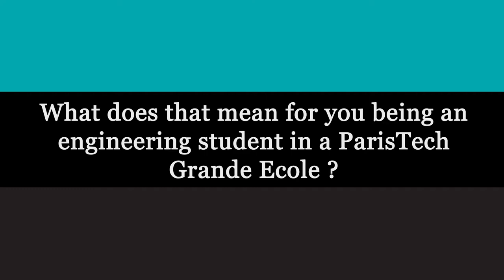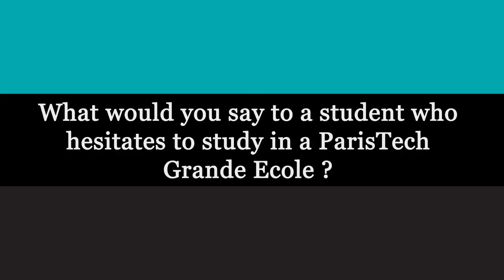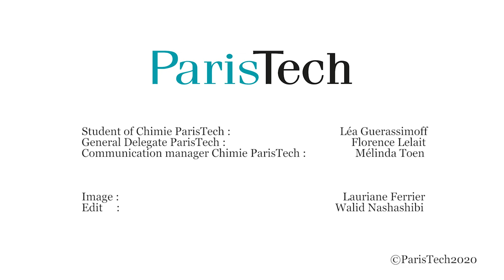Léa came to Chimie ParisTech to study chemistry and biology (2019)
Léa entered Chimie ParisTech after 2 years preparatory classes in biology. She wanted to study chemistry and biology and enjoys its studies there.